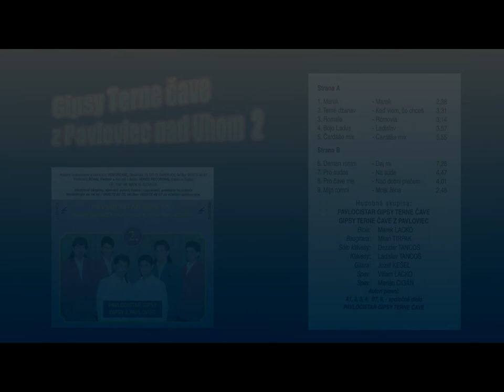GIPSY TERNE ČAVE PAVLOVCE 2, Bojo Laďus, Autor Pavlovcistar terne čave, rómske piesne, VIDEOROHAĽ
Hudobná skupina Gipsy Terne čave z Pavloviec
CD Pavlocistar Gipsy Terne čave 2
Zoznam účinkujúcich:
Marek Lacko - bicie
Milan Tirpak - basgitara
Dezider Tancoš - sólo klávesy
Ladislav Tancoš - klávesy
Jozef Kešeľ - gitara
Viliam Lacko - spev
Marián Cigán - spev

1. Marek - Marek - Autor Gipsy Terne čave
2. Teme džanav - Keď viem, čo chceš - Autor Gipsy Terne čave
3. Romale - Rómovia - Autor Gipsy Terne čave
4. Bojo Laďus - Ladislav -Autor Gipsy Terne čave
5. Čardáše mix ľudová
6. Deman romni - Daj mi - autor neznámy
7. Pro sudos - Na súde Autor Gipsy Terne čave
8. Pro čave me - Nad deťmi plačem  Autor Gipsy Terne čave
9. Mijri romni - Moja žena  autor neznámy